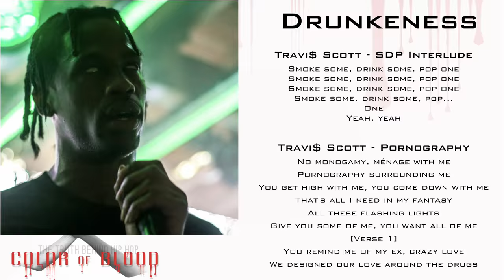Now Available: The Truth Behind Hip Hop 11 - Color of Blood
In this installment of The Truth Behind Hip Hop series, G. Craige Lewis goes in-depth about the relationship between sin and the blood curse from Adam and how it affects present day humanity. 'Brother killing brother' and 'nation rising against nation' as described in Jesus' Mount Olivet discourse, is a result of what happened in the garden and how Adam's sin affects us all. G. Craige Lewis expounds on what Jesus' blood really does for us and how our blood can be regenerated through salvation. This video will prove to be an invaluable resource for believers as we navigate through the end times.